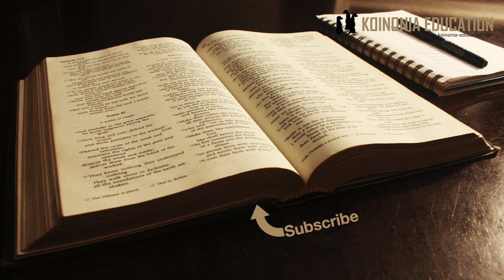Yesu Ni Nani? Marko 8:27-30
Mpangilio
Yesu anawuliza wanafunzi juu ya ufahamu ya watu juu yake 8:27-28

Halafu anawauliza wao wanafikiriaje juu yake 8:29-30

Petro anamkiri Yesu kuwa Kristo
27 Kisha Yesu na wanafunzi wake walikwenda katika vijiji vya Kaisarea Filipi. Walipokuwa njiani, Yesu aliwauliza wanafunzi wake, “Watu wanasema mimi ni nani?” 28 Wakamjibu, “Wengine wanasema wewe ni Yohane Mbatizaji, wengine Elia na wengine mmojawapo wa manabii.”

29 Naye akawauliza, “Na nyinyi je, mnasema mimi ni nani?” Petro akamjibu, “Wewe ndiwe Kristo.” 30 Kisha Yesu akawaonya wasimwambie mtu yeyote habari zake.

Andiko letu ni fupi na ndogo lakini inagawa Injili yote ya Marko katika sehemu kuu zake mbili
Katika 1:1 hadi 8:26 amekuwa akieneza Injili kwa mafundisho na ishara kuanzia kwa watu wote sasa kuanzia 8:27 safari ya kuelekea Yerusalemu na msalabani hasa inaanza.
Amekuwa akifundisha watu wote kwa jumla na sansa anawalenga wafuasi wake zaidi, anahitaji kuwaandaa kwa yanayokuja mbele yake na yao.

Swali la kwanza linapata jibu
Johana Mbatizaji (tunajua Herode alidhani hivyo)
Elia maana katika maandiko kuna dokezo kwamba ataitangulia siku ya Mungu. “Tazama, kabla ya kufika siku ile kuu na ya kutisha, nitamtuma nabii Elia.” Mal 4:5,
Wengine walidhani nabii mwingine kati ya manabii (inaonekana wengi waliamini alkuwa nabii aliyerudi katika uhai)

Swali la pili linajibiwa
Petro anajibu kwa niaba yao: ”Wewe ni Masiha”
Katika Mt Petro anaongeza ”mwana wa Mungu aliye hai”
Kwanza Yesu hakatai kwamba yeye ni Masiha
Pili anawaambia wasisambaze habari hii na sababu inawezekana ni:
Kwanza ufahamu ya watu wakati ulue juu ya Masiha ingeweza kuhatarisha kusudi la tume lake
Pili alitaka kuleta utawala wa Mungu kufuatana na mapenzi ya Baba yake na watu wasingeweza kuipokea bado
Tatu anapoendelea kuongea nao anajitambulisha kama ”Mwana wa mtu”
Na hiyo tutaliangalia zaidi katika kipindi kinachofuata

Tunajifunza nini?
Ni rahisi kuwa na ”picha” isiyo sawa juu ya Yesu
Yesu alikubali cheo cha Masiha mwana wa Mungu
Inachukua muda hata kwa wanafunzi kufahamu ukuu wake, hata leo ni hatua kwa hatua kuelewa ukuu wa Yesu